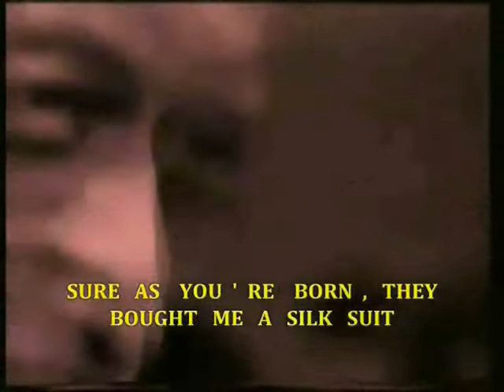Chuck Berry Promised land Lyrics